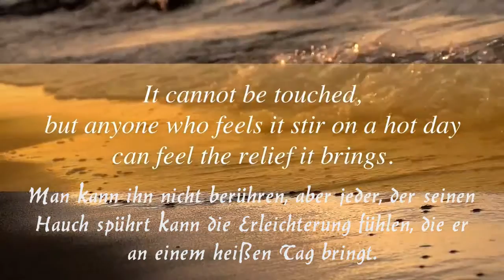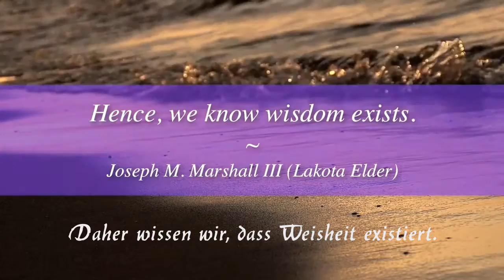Joseph Marshall III Weisheit